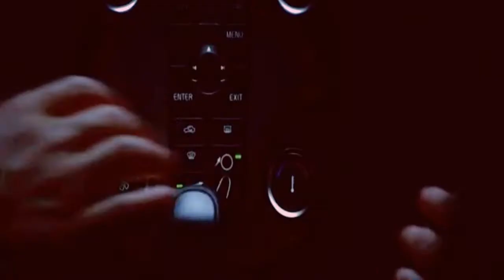Twilight - Dirty (The time)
Hi eeveryone!!Sorry for not upload more videos, but I had no internet. Now will try to make more videos!Thanks for your patience.
Hola!!! Lo siento por no haber subido más videos, pero no tenía Internet. Ahora trataré de hacer más! Gracias por su paciencia

Song: Black Eyed peas - Dirty (The time)
Film: Twilight.